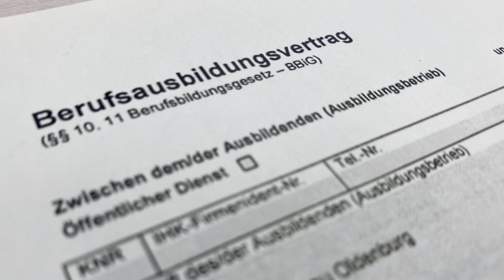Ausbildung Medialer Vertrieb